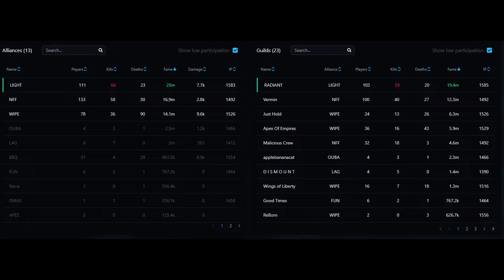East 2/20 RADlANT + Vermin vs WIPE // 12utc zvz // Realmbreaker // Albion Online